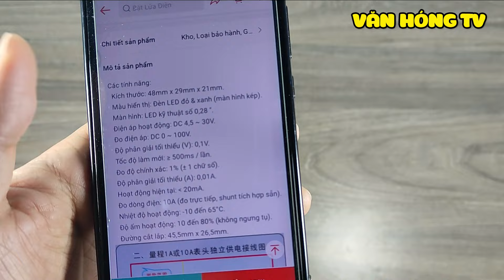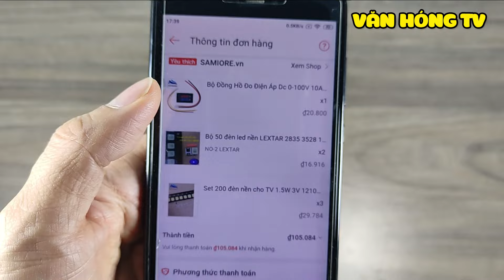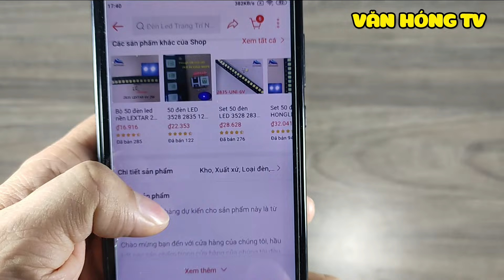Kiện hàng TẾT cuối cùng Unbox #5 |Thần Hóng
Kiện hàng TẾT cuối cùng Unbox #5